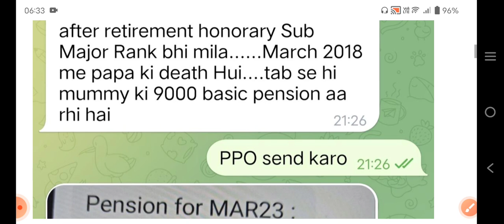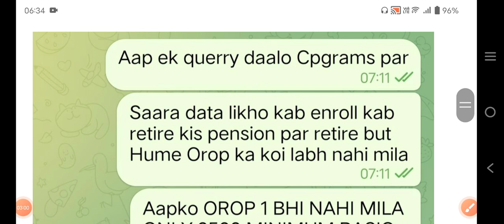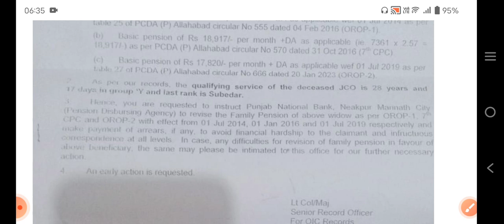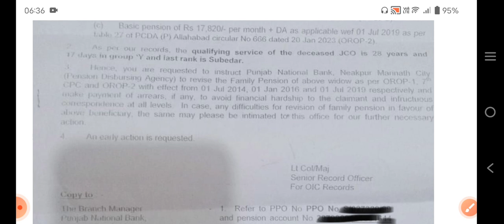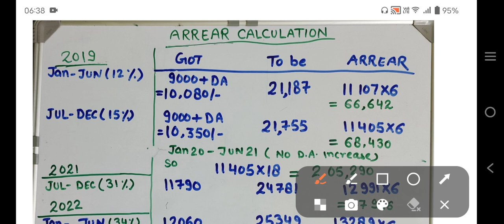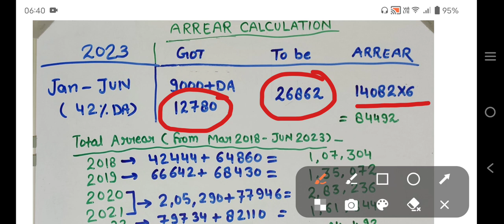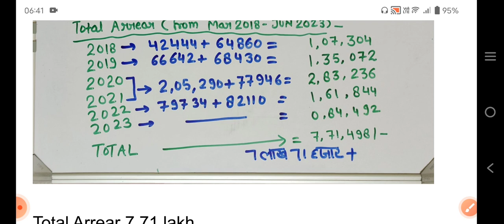खुशखबरी फैमिली पेंशनर की गलत पेंशन Fix , Nainschool की वजह से हुई सही, मिलेगा 7.7 लाख का बड़ा एरियर!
chng.it/4BmWBRTG

80 ve saal se milega 20% jyada pension

 pension calculator